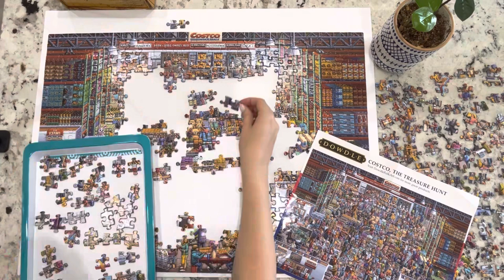Costco: 500 Piece Jigsaw Puzzle Time Lapse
Hi Puzzle Friends! Time lapse of the 500 piece Costco Wholesale jigsaw puzzle by Dowdle. This was a very enjoyable puzzle that took me 3 hours in total.  I will be holding onto this one to do again.

If you have this puzzle at home to complete, I have created a treasure hunt list below of items to find.  Have fun!
Costco Jigsaw Puzzle Treasure Hunt List
 1. A goose
 2. 7 Easter eggs
 3. The Dowdle puzzles
 4. A family of three
 5. 2 baby strollers
 6. Balloons
 7. A single tulip
 8. 6 Pigeons
 9. The Easter Bunny
 10. 2 large fish
 11. Bonsai trees
 12. An eye sight chart
 13. A pink cake
 14. A man laying on a bean bag
 15. I love Costco shirt
 16. Gigantic crab claw
 17. A couch
 18. A receipt
 19. 3 wallets
 20. A man proposing with a diamond ring

I hope you enjoy this video. Thank you, puzzle friends!

Where you can find this puzzle
Popular Puzzles